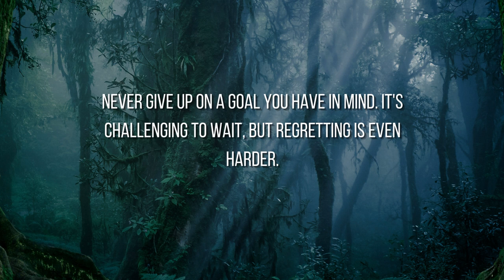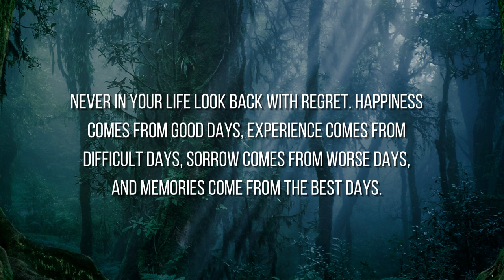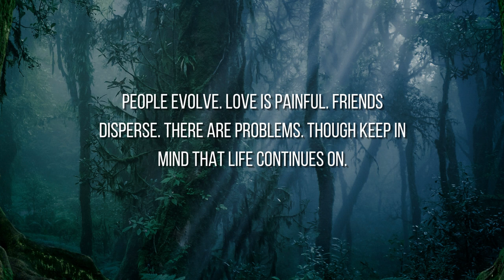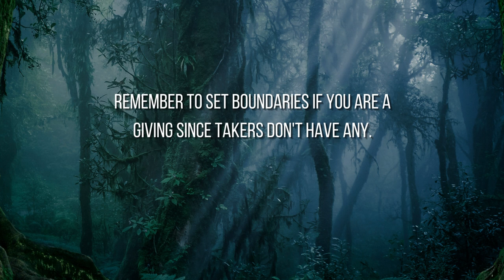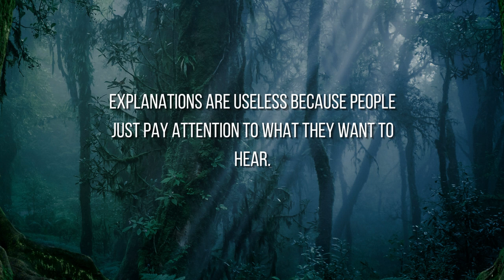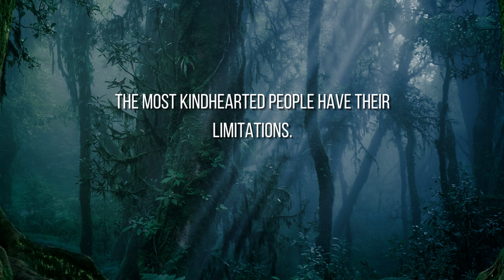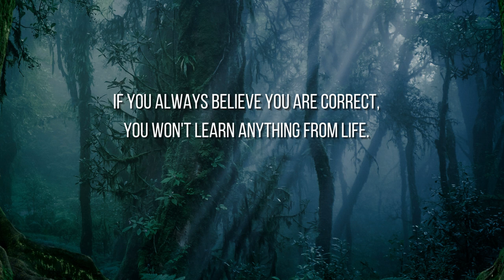Listen These Wise Quotes about Life Change before you Get Old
Your Quories :
quotes about life
quotes
motivational quotes
albert einstein quotes about life
inspirational quotes
pythagoras quotes you should know before you get old
life quotes
pythagoras quotes about life
wise quotes
best quotes
greatest quotes
epictetus quotes
marcus aurelius quotes
deep quotes
quotes about life short
albert einstein quotes